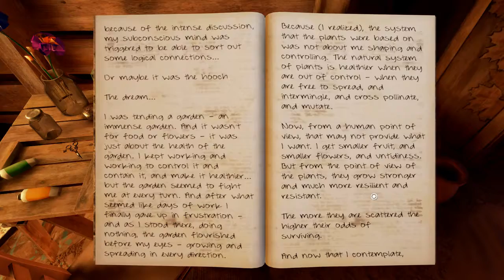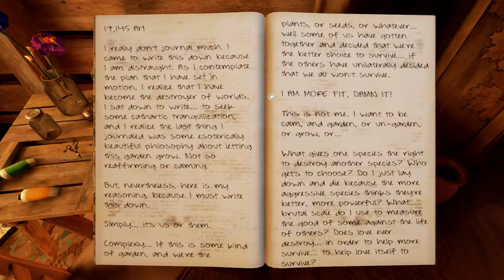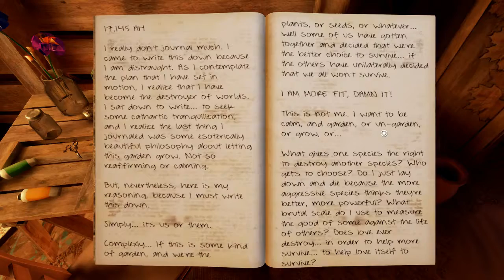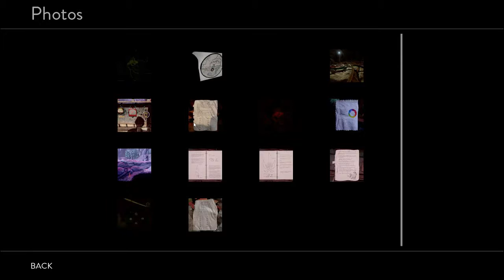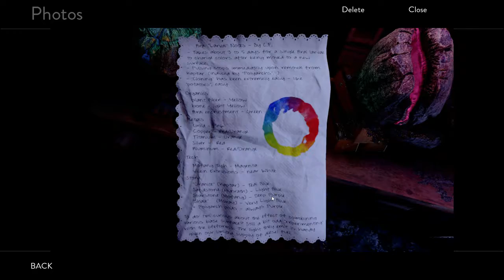Vorkosigan - Let's Play Obduction pt 3